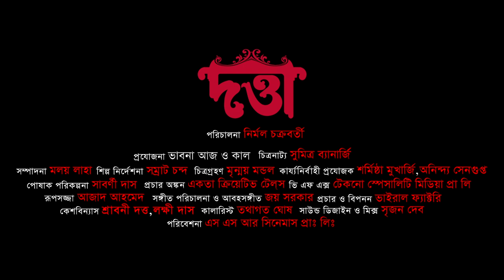Dhaye Jeno Mor | DATTA | Rituparna | Joy Sengupta | Srovonti | Tagore | Bengali Movie Song 2023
Presenting official video of Tagore song "Dhaye Jeno Mor"  superbly sung by Srovonti Bandyopadhyay  from movie "Datta" produced by Bhavna Aaj O Kal .

Sarat Chandra Chattapadhay's novel 'Datta' with its unparalleled notion of 'romantic love' is evergreen. Be ready to enjoy it in a cinematic form.

Audio Credits
Song : Dhaye Jeno Mor
Singer : Srovonti Bandyopadhyay
Lyrics & Composition : Rabindranath Tagore
Music Arrangement : Joy Sarkar
Esraj: Sandip Sengupta
Keyboards: Joy Sarkar

Movie Credits
Presented by Prabhat Roy
Directed by :Nirmal Chakravarty
Script : Sumitro Banerjee
Produced by : Bhavna Aaj o Kal
Executive Producer : Sharmistha Mukherjee, Anindya Sengupta
DOP : Mrinmoy Mondal
Editing : Malay Laha
Art Direction : Samrat Chanda
Cast :
Rituparna Sengupta - Bijoya
Joy Sengupta - Naren
Saheb Chatterjee - Bilash
Biswajit Chakraborty - Rashbehari
Devlina Kumar - Nalini
Pradip Mukherjee - Dayal Acharya

Lyrics

Dhaay jeno mor sakol bhaalobasa
Probhu,    tomar paane, tomar paane, tomar paane.
Jaayi jeno mor sakol gobhir aasha
Probhu,    tomar kaane, tomar kaane, tomar kaane.
Chitto mamo jakhon jethay thaake
Saara jeno dey se tabo daake,
Jato bnaadhon sab tute go jeno
Probhu,    tomar taane, tomar taane, tomar taane.
Baahirer ei bhikkhabhara thaali
Ebaar jeno nihshese hoy khaali,
Antaro mor gopane jaay bhore
Probhu,    tomar daane, tomar daane, tomar daane.
Hey bondhu mor, hey antartaro,
E jibone ja kichhu sundor
Sakoli aaj beje utthuk sure
Probhu,    tomar gaane, tomar gaane, tomar gaane.